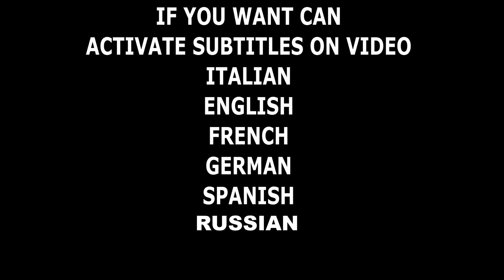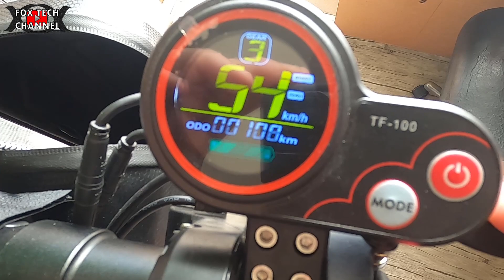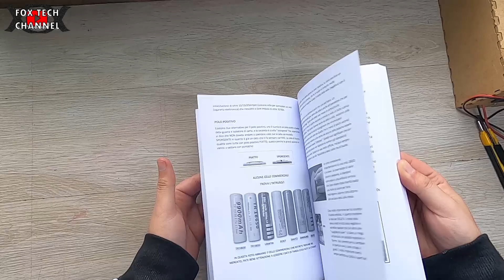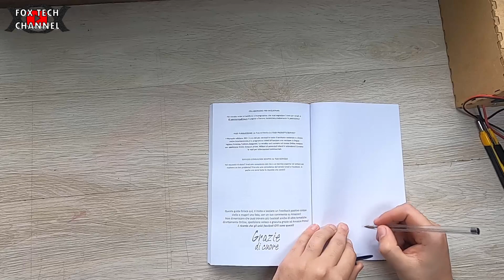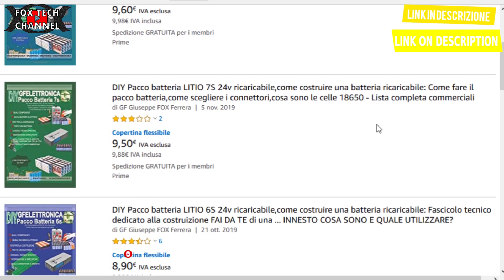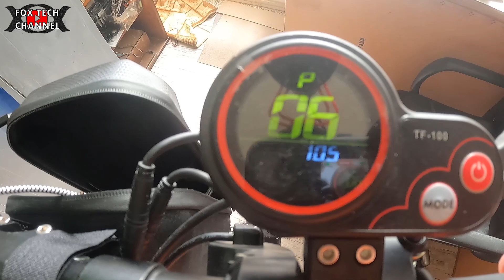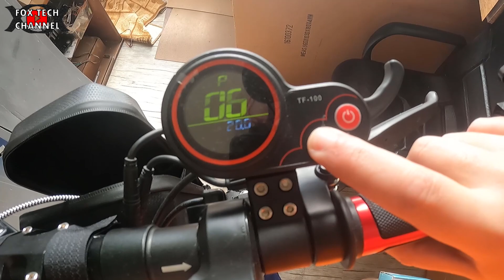103km/h MODIFICA MONOPATTINO ELETTRICO - POTENTISSIMO? così è fake!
Oggi vi svelo come tantissimi in giro per il mondo vi fanno credere che i loro monopatti o bici elettriche sono super veloci. Basta modificare un numero nel Computer per poter far aumentare i km/h visualizzati! La potenza nella realtà del monopattino è sempre uguale,non andrai affatto piu veloce,solo che fai confondere il calcolatore e avrai un km/h piu alto.